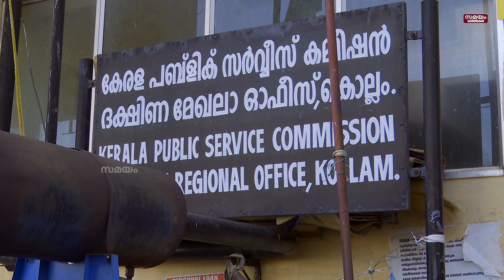വ്യാജരേഖ നിര്‍മ്മിച്ചത് മൊബൈലില്‍ | Appointment Order | PSC Kerala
വ്യാജരേഖ തയ്യാറാക്കി സര്‍ക്കാര്‍ ജോലിക്ക് കയറാൻ ശ്രമിച്ച യുവതി അറസ്റ്റില്‍.